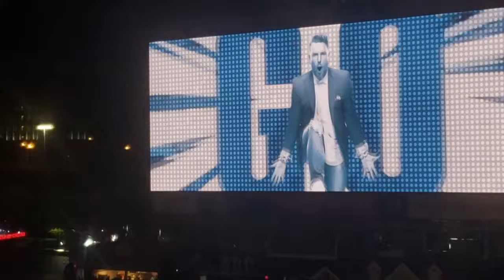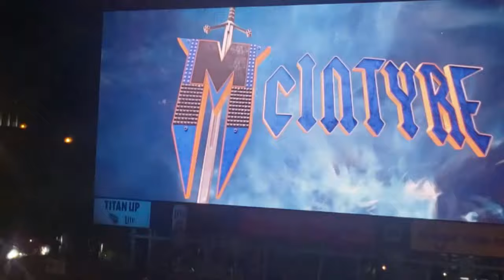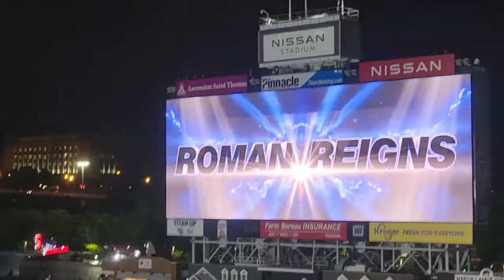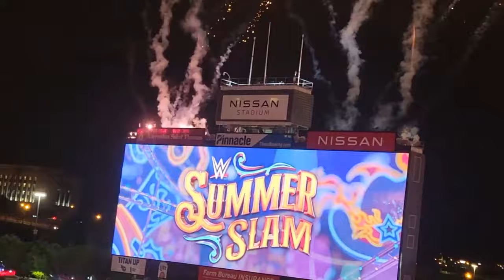WWE SummerSlam 2022 (Nashville, TN) VLOG! with Skutch1tyme !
TCT goes to Nashville to WWE Summer Slam
with Skutch1tyme !

Check Out Skutch1tyme !

Check Out Connecting People Through Wrestling!